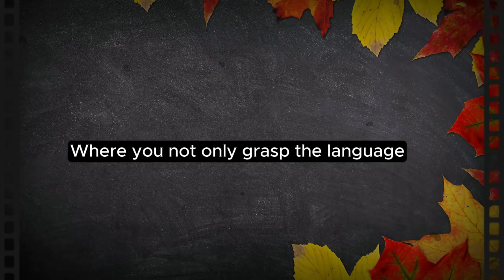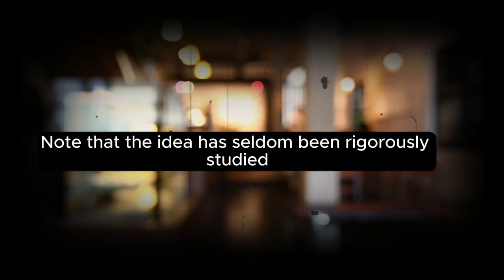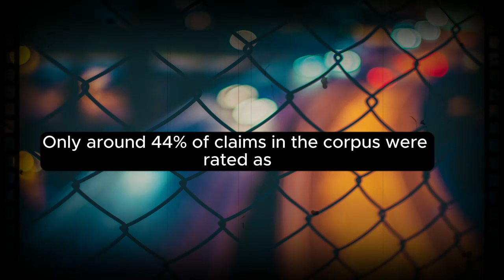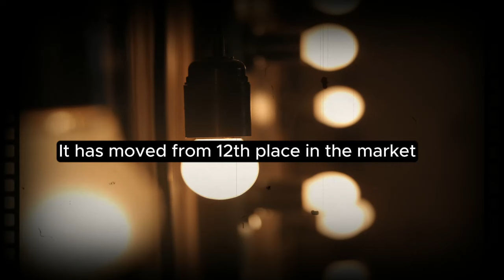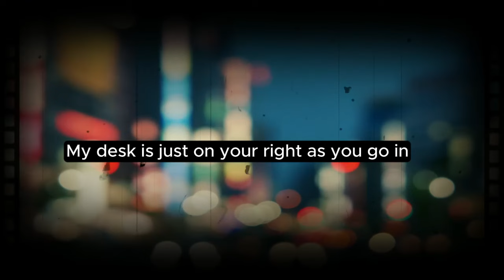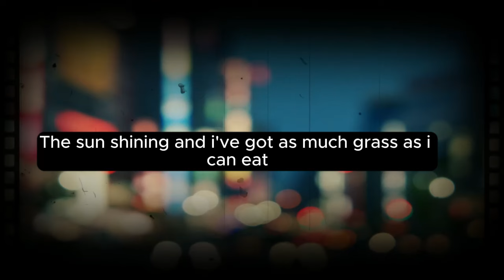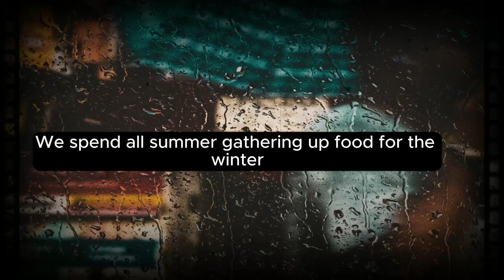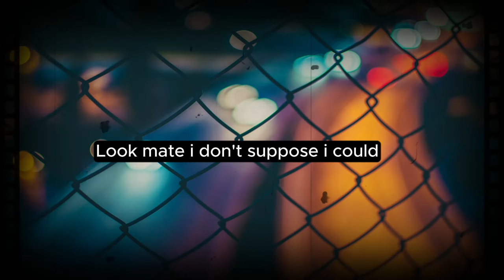Practical Advanced English Listening 👂 BEST Test for your Listening Skills!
You OUGHT to do listening practice to improve your English ability and speaking skills. If you want to understand native speakers instantly, you HAVE to listen to our English lessons repeatedly.